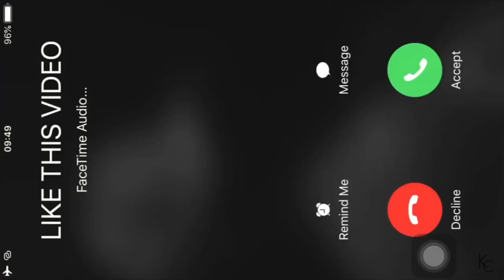NOO!!🥺 | BTS Moments That Almost Ended Their Friendship